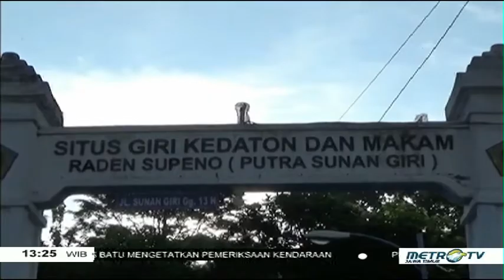Situs giri kedaton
Kabupaten gresik memiliki ikatan sejarah bagi penyebaran agama islam di pulau jawa. Hal ini terbukti dengan banyak dijumpai makam penyebar agama islam termasuk sunan giri.